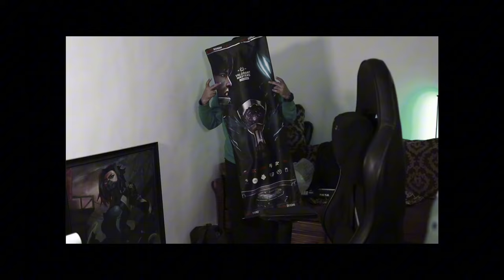Riot sent me A HUGE VCT POSTER !